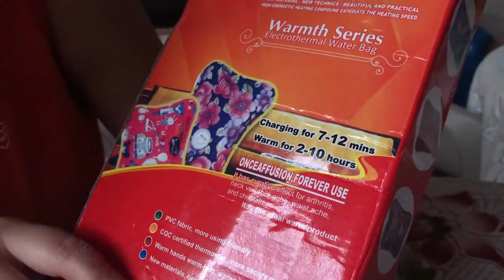😍Body दर्द में सिकाई का सबसे अच्छा तरीका Electric Hot Water Bag#Unboxing🔥💦Warm Gel Bag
►Earn 7,000 per month by this link 🔥🔥-
_____________________________________ HOT WATER BAG BUY @ LOWEST PRICE